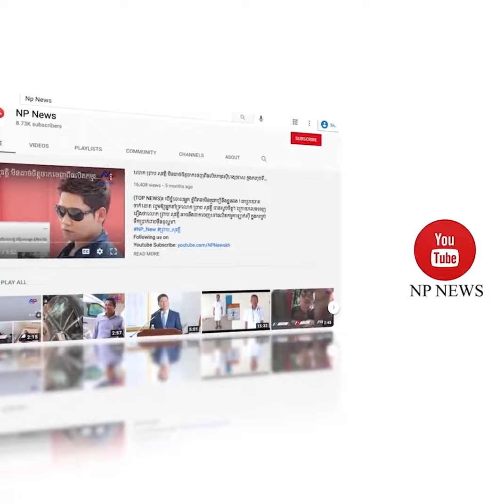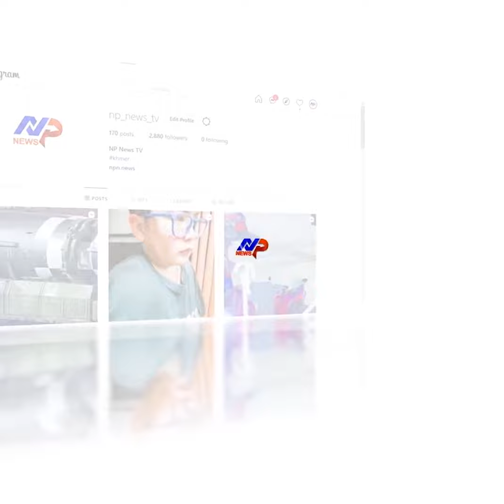សម្ដេចតេជោ ហ៊ុន សែន ៖បើស្លាប់ដោយធ្វើឃាត សារភាពការណ៍ និងប្រែប្រួល អាចផ្ទុះសង្គ្រាម ក៏ថាបាន